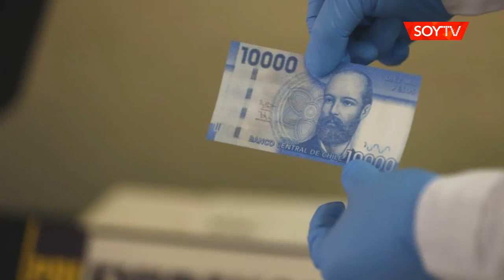[VIDEO] Hombre fabricaba billetes falsos en Santiago para venderlos en todo el país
La PDI logró la detención de dos personas: del fabricante y a un comprador en Antofagsta, quien recibió $4 millones vía encomienda.